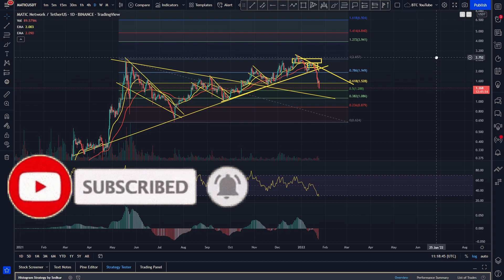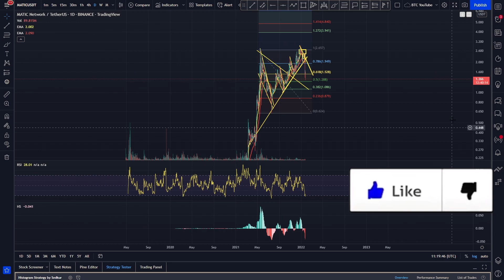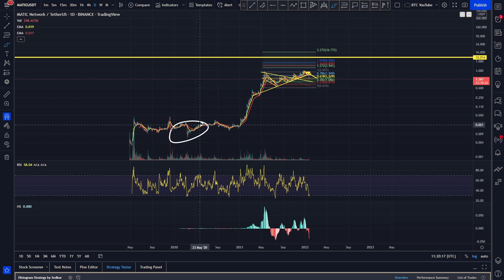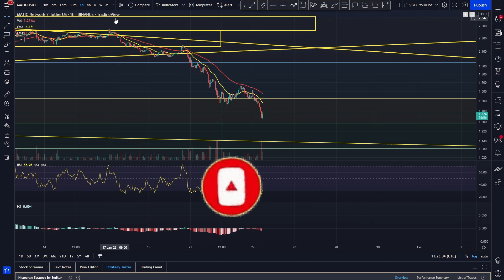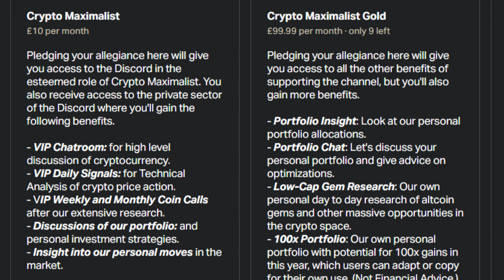ARE WE IN A BEAR MARKET!? | ROAD TO $5-10+ | POLYGON PRICE PREDICTION | MATIC TECHNICAL ANALYSIS